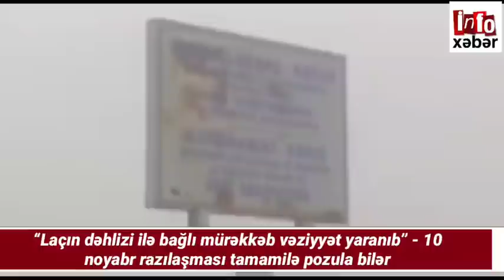Xəbərlər bugün 10.03.2021, xeberler, ( info xəbər )